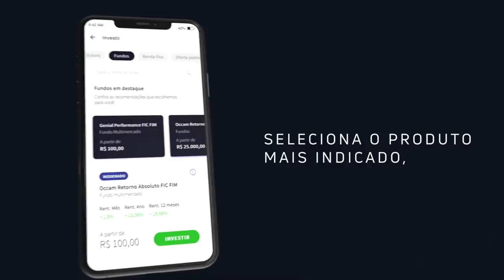Novo App Genial: mais agilidade e facilidade para você!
Queremos que você tenha a melhor experiência na hora de investir, por isso, lançamos um aplicativo totalmente novo!

Agora, muito mais moderno, com diversas atualizações que vão deixar a sua relação com os investimentos muito melhor. Além de poder visualizar o preço médio de sua posição em ações, você pode acompanhar diariamente a rentabilidade da sua carteira de investimento!

Baixe agora o novo app Genial!